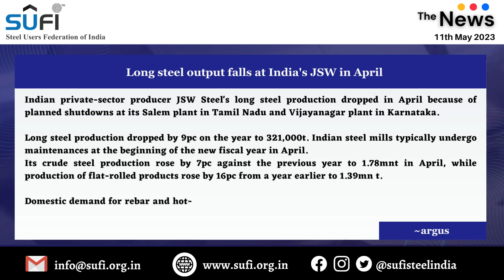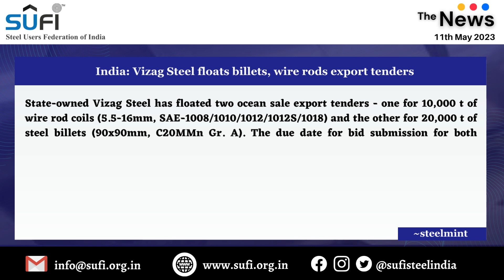Steel Industry News (इस्पात उद्योग समाचार): 11th May 2023 by Steel Users Federation of India